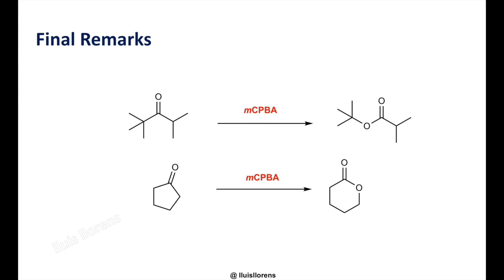Baeyer Villiger Oxidation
Baeyer-Villiger Oxidation Reaction

About the reaction: Oxidation of ketones.
The Baeyer Villiger oxidation is a reaction that forms an ester from a ketone or a lactone from a cyclic ketone by using peroxyacids or peroxides as the oxidizing agents.
Seminal work:  doi:10.1002/cber.189903203151

The reason why bulky substituents are more likely to migrate is due to:

1) the fact that the substituent that can maintain positive charge the best during the transition state would be most likely to migrate.
2) stereoelectronic and steric effects. During the transition state, only the substituent that is antiperiplanar to the peroxide will migrate and this tends to be the bulky substituent in order to reduce the Gauche interaction and steric hindrance.  (draw Newman projection)